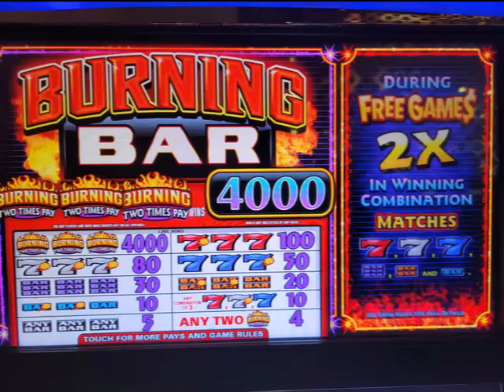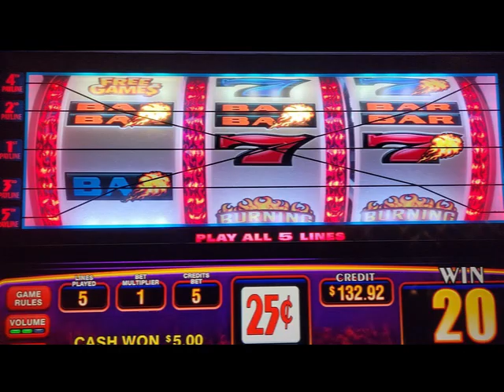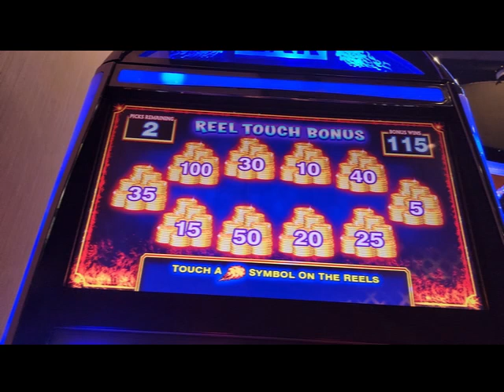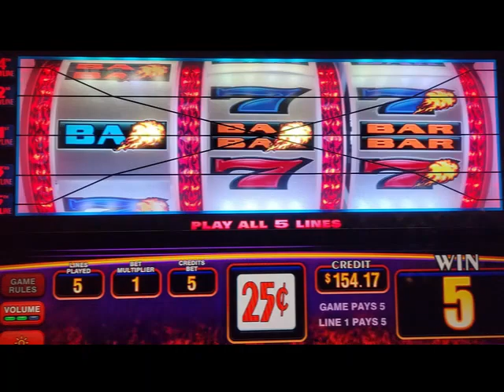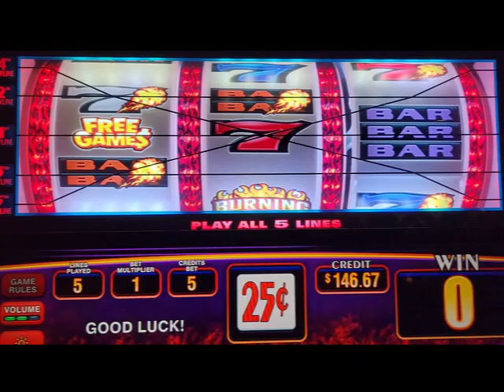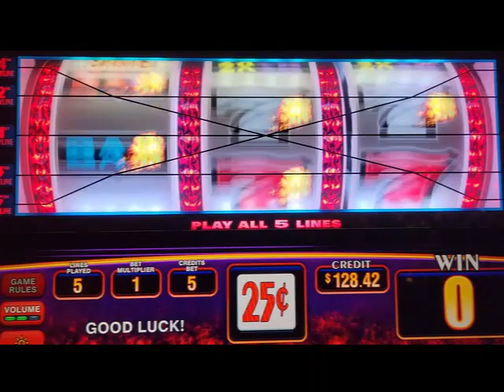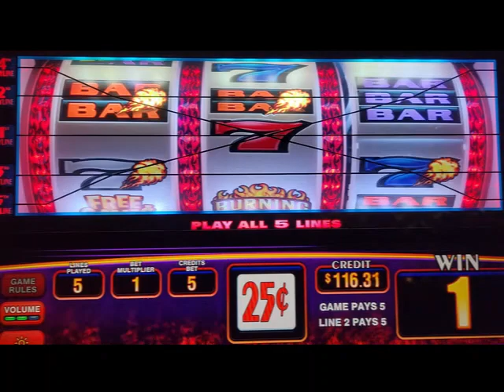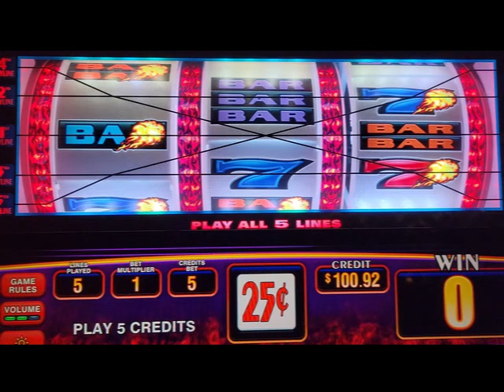BURNING BARS 2X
BURNING BARS 2X Dale Paul Slots

We are at the Soaring Eagle Casino and Resort in Mt Pleasant in the beautiful central Michigan. We are playing the large selection of old and new slot machines. This is our favorite local casino in the area.  This is the  BURNING BARS 2X,  it was a lot of fun to play.

Welcome to my slot channel. I'm just a guy that enjoys traveling throughout the state of Michigan playing at casinos playing slots. I post all my slot play, whether I win or lose, that includes big wins and losses.